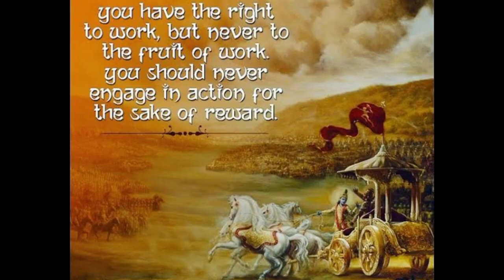💡DIY Peacock feather phone case🎨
materials required:
clear nail paint
aclaric paint

👋Hey guys... I hope you will loved my work
if you have any suggestion or feedback regarding the video let it share in comment .you are response is valuable to me and always appreciated
😇so let's create...

phone cover

krishna phone cover

phone cover design with
Krishna theme

phone cover making at home

phone cover painting

phone cover design

phone cover decoration

phone cover painting ideas

phone cover drawing

phone cover design making at homeAesthetic Phone Case

painting phone cover design

krishna

radha krishna phone cover